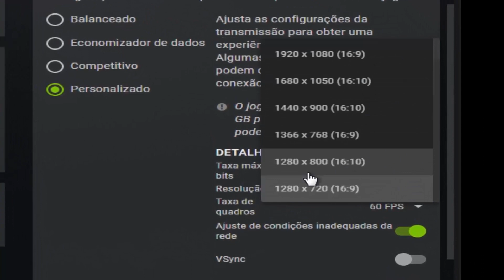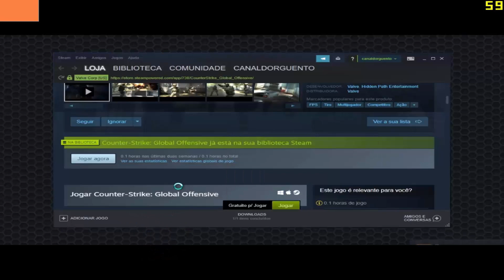IMPRESSIONANTE! 15MB deu Conta de Rodar CS:GO no GeForce Now?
A Nvidia revelou que esta se preparando para lançar servidores do GeForce Now no Brasil. Mas enquanto os servidores não chegam por aqui, eu testei o CS:GO na minha internet de fibra 15/15MB. Será que rodou bem?